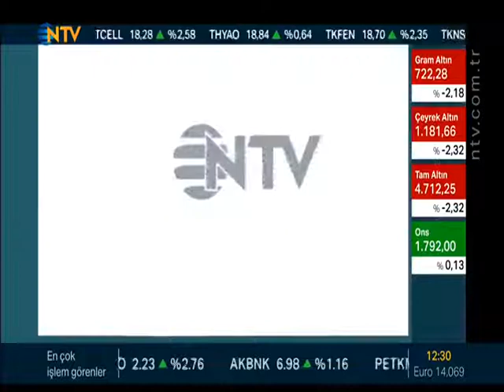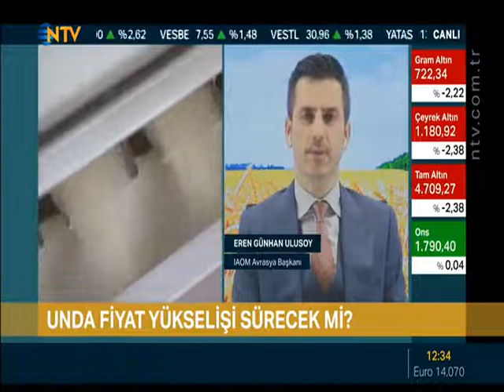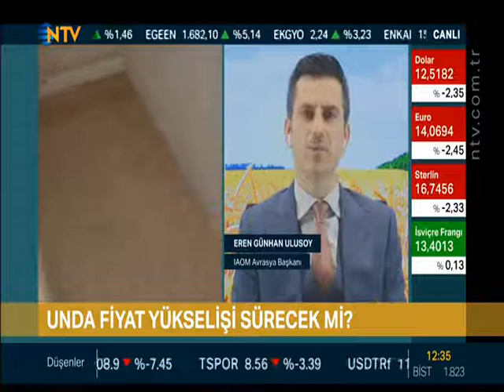IAOM) Avrasya Başkanı Dr. Ulusoy: "Ürün kıtlığı söz konusu değil"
Uluslararası Un Sanayicileri ve Hububatçılar Birliği (IAOM) Avrasya Başkanı Dr. Eren Günhan Ulusoy, NTV’nin canlı yayın konuğu oldu.
İklim değişikliği, döviz kurlarındaki dalgalanma gibi etmenlerle diğer emtia fiyatlarında olduğu gibi buğdayda da fiyat artışı yaşandığını dile getiren Dr. Ulusoy, “Unun hammaddesi buğdayda yaşanan fiyat artışı şüphesiz un fiyatlarına da yansıyor. Ancak ürün kıtlığı söz konusu değil” ifadelerine yer verdi.